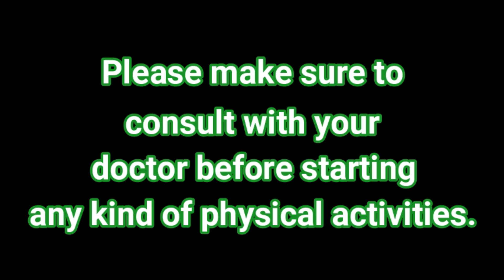Tips #8 Para maging matagumpay ang pagbabalik o pag uumpisa sa pag e exercise.